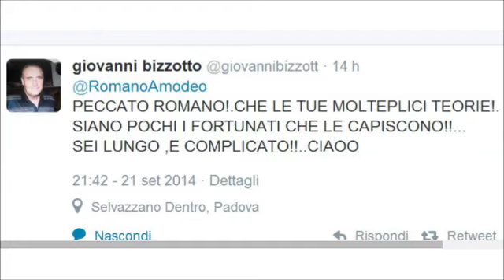La VERA VITA non è questa REALE